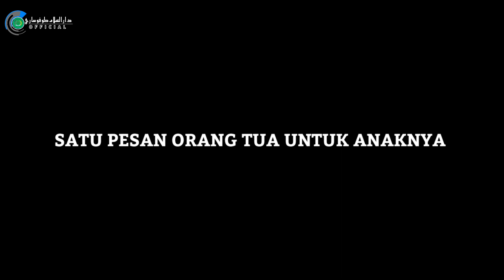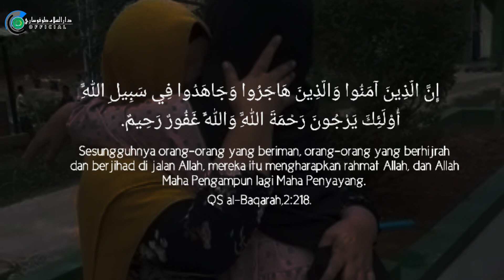Penerimaan Santri Baru Dan Kegiatan Masa Ta'aruf Ma'had Santri Koposari CILEUNGSI-BOGOR.